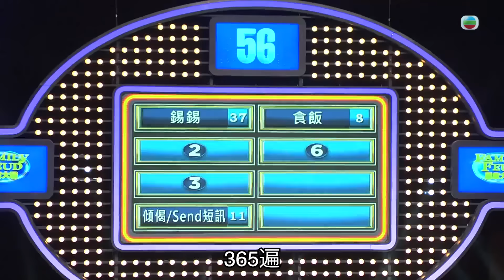思家大戰｜第三季第22集精華 夫妻要恩愛少啲體力都唔得！｜ 羅密歐與祝英台 ｜ 愛情 ｜問答遊戲｜ 李思捷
【 思家大戰 】第三季第22集精華  夫妻要恩愛少啲體力都唔得！
劇集《羅密歐與祝英台》演員嚟到《 思家大戰 》，問題問恩愛嘅夫妻有咩係一日最少做一次？原來做夫妻真係少啲體力都搞唔掂呀！
思家大戰｜逢星期日晚 8:30｜翡翠台
關注我哋【思家大戰】以下官方平台，唔再錯過最新資訊！